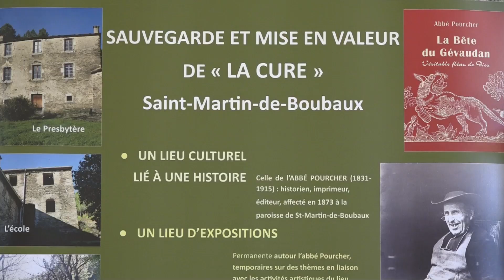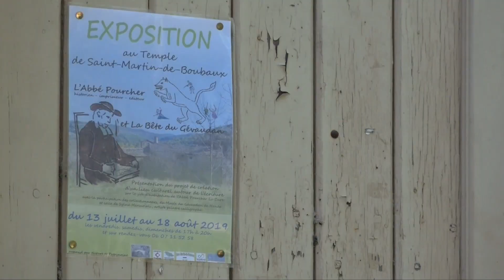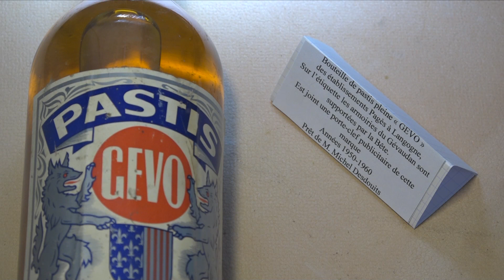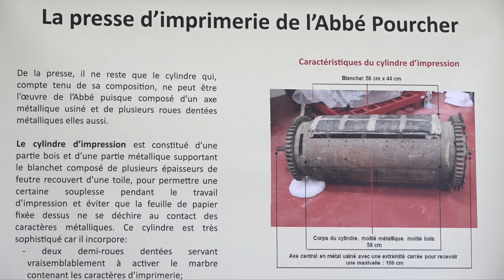Rénovation de la Cure de St Martin de Boubaux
L'association Nature et Patrimoine située dans la vallée de Galeizon, a comme projet, en partenariat avec diverses institutions et associations, la sauvegarde et la mise en valeur de la Cure située sur un promontoire non loin du village de St Martin de Boubaux.
Ce projet devrait permettre de faire revivre ce lieu avec des résidences d'artistes et des salles d'expositions.
Ce site est fortement lié à l'histoire de l'abbé Pourcher, affecté à la paroisse de St Martin en 1873, il fait l'objet d'une exposition au temple de St Martin de Boubaux.